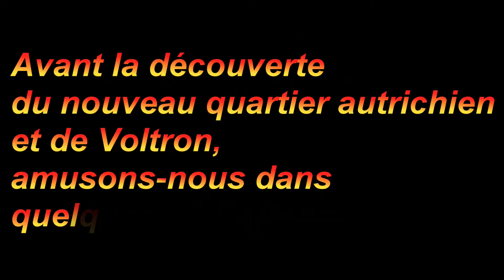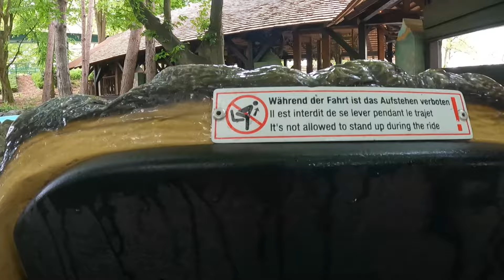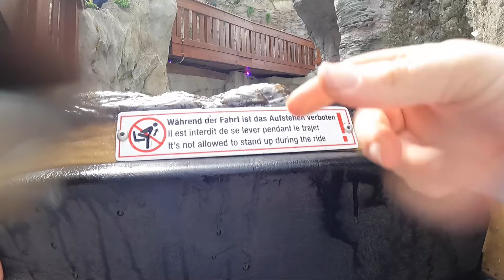🎢 Europa Park : Découverte du nouveau quartier Autrichien, On-Ride du nouveau coaster Voltron Nevera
Dans cette vidéo nous découvrons le nouveau quartier autrichien en soft opening avec le train express des Alpes et les rapides du Tyrol.

Nous faisons également quelques attractions toujours dans la bonne humeur.

Enfin, cerise sur le gâteau, vous aurez le droit à un on-ride du nouveau coaster Voltron Nevera avec mes impressions tout en direct pendant le parcours.

Bon visionnage et bonne rigolade dans Voltron.